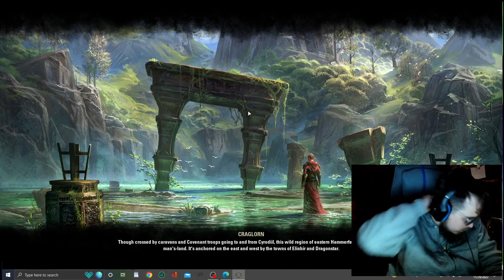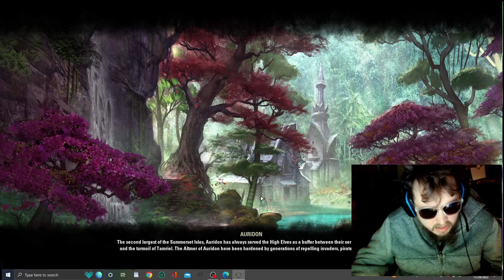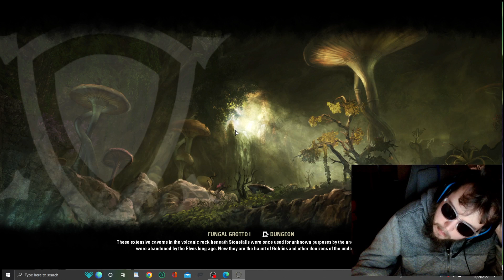Elder Scrolls Online Ep 566 Kyzarthella declares War on GIANT bugs & fighters guild